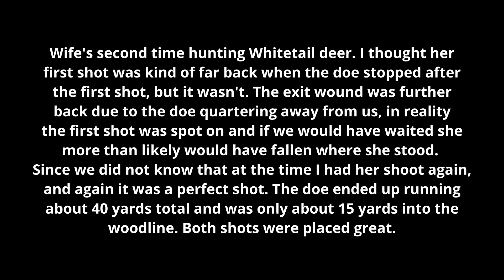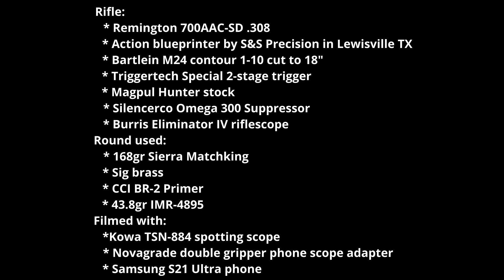Wife's hunt 12NOV2022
Wife's second time hunting Whitetail at our ranch in East Texas. She placed the first shot perfectly even though we did not know this until I reviewed the video, since the doe was quartering away the exit was kind of far back. Due to this I had her shoot again to make sure, the second shot was spot on as well, she did great.